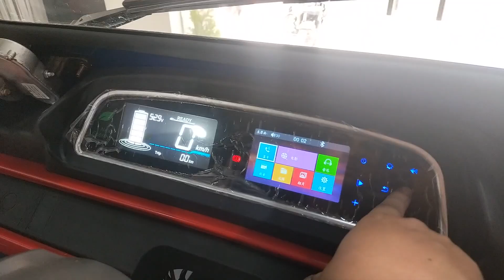Both India and Pakistan must move beyond their differences and adopt a friendly approach : Dr Farooq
Both India and Pakistan must move beyond their differences and adopt a friendly approach : Dr Farooq Abdullah